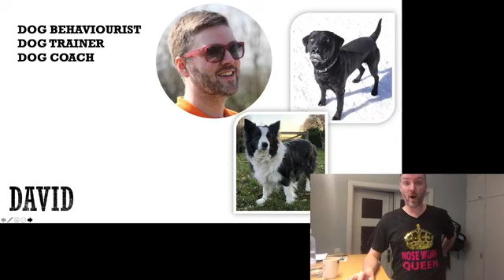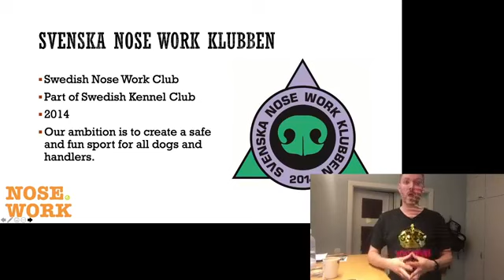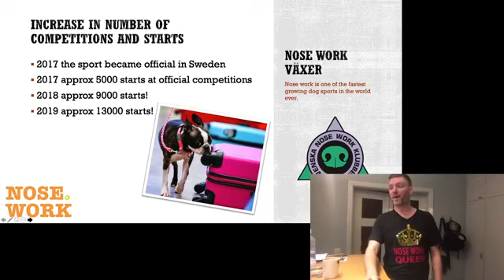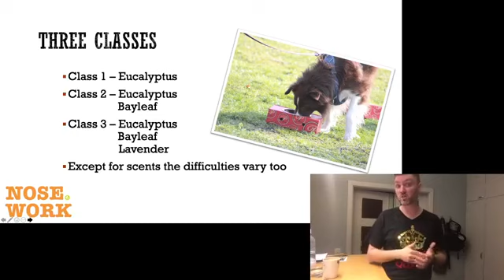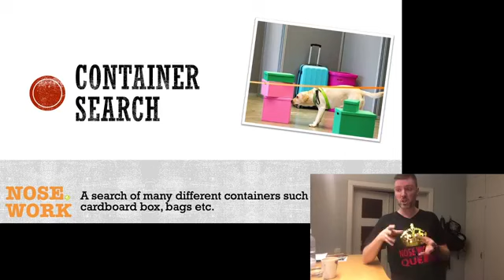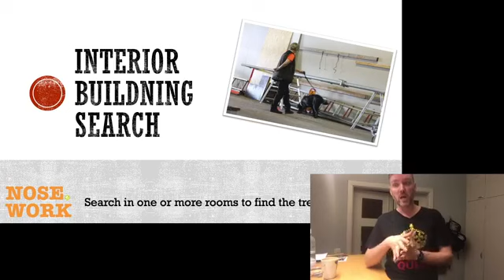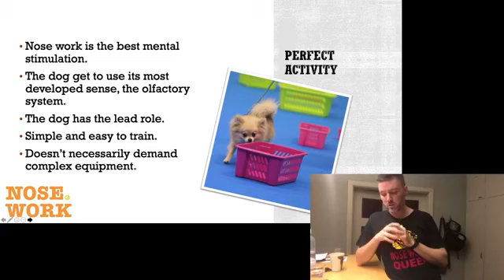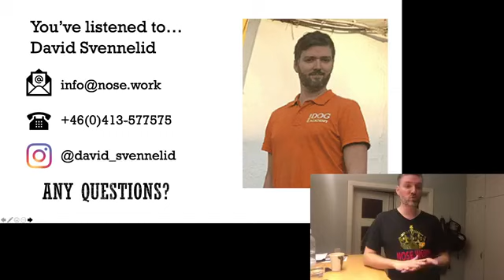Nose Work The Swedish Way